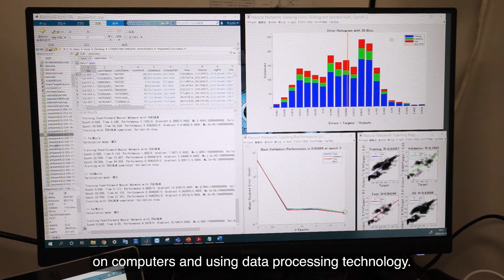Materials and Material Process design using supercritical fluid - Yusuke Shimoyama Laboratory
We focus on design of functional materials and material process using supercritical fluid based on their specific property.  Applications of our target are wasteater treatment, materials for energy process and drug delivery system.